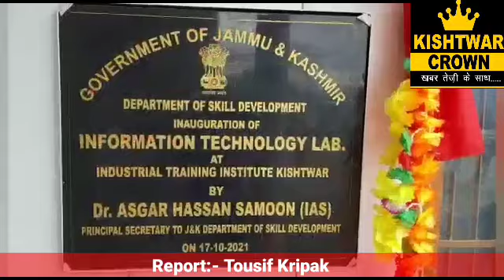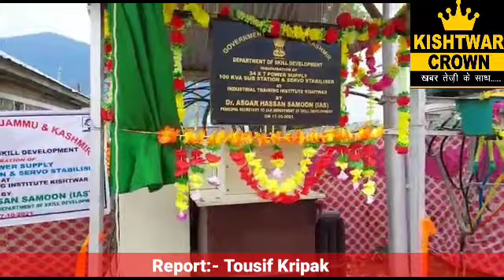Dr. Samoon visits ITI Kishtwar; Inaugurates the Information technology (IT) laboratory and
Dr. Samoon visits ITI  Kishtwar; Inaugurates the Information technology (IT) laboratory and 24x7 power supply 100 KVA sub station and servor stabilizer*